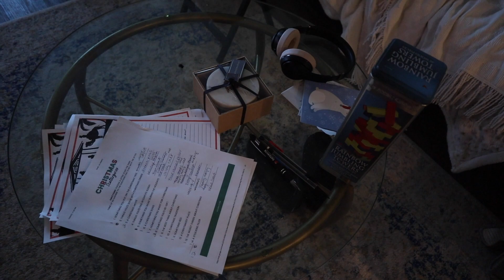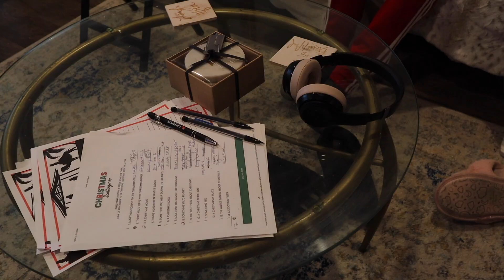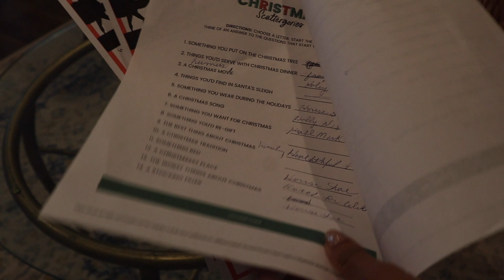Taking Down Christmas Decor + Cleaning Motivation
After Christmas Clean Up | Take down Christmas decorations and Un-decorate with me!
Watch me take down all my Christmas decor and clean my living space in preparation for New Years! We hosted and had a great time but it's time to clean up for 2023!
In this video I am taking down our Christmas tree, putting away decor, and cleaning the remnants from all our Christmas baking and cooking. I did have some help from my mom cleaning all the pots and dishes so it wasn't too much left to do.
Do y'all take down your decorations before or after the new year? What are your plans for cleaning before 2023?